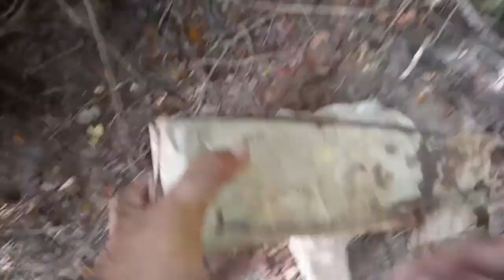FOMOS ATACADOS POR ABELHAS ( Mais Almoço) PESCARIA DE GUAIAMUM - CRAB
Olá abençoados no video de hoje venho trazer para vocês... Uma pescaria top, porem muito arriscada, sem falar em um almoço top de mais caranguejo com pirão, sensacional.